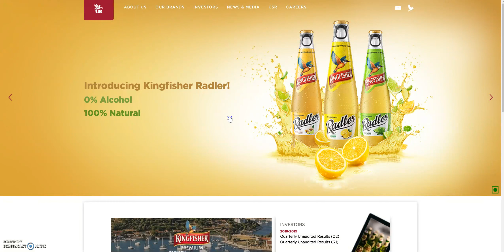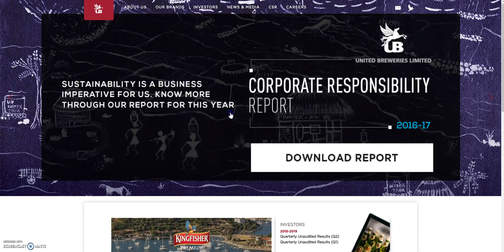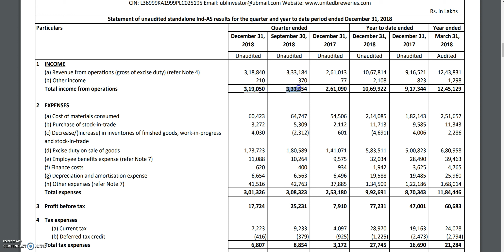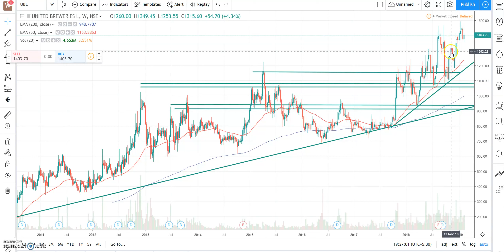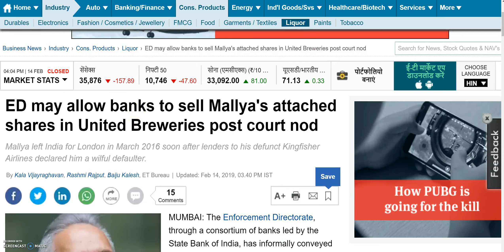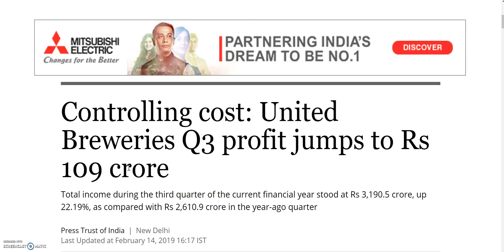दारु का ये SHARE, भूलना मत, दारु आप पीते हो कमाता ये SHARE है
To Open DEMAT account with ZERODHA, Register on the above link